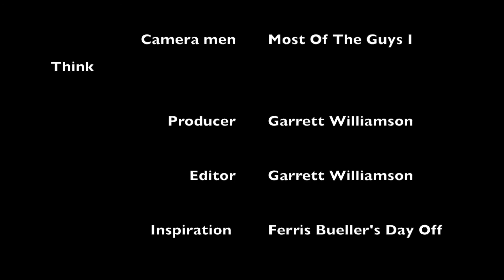La Art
Garrett Williamson & Friends
Toronto Art Museum

Song: Please Please Please Let Me Get What I Want

Artist: The Smiths

Inspiration: Ferris Bueller's Day Off